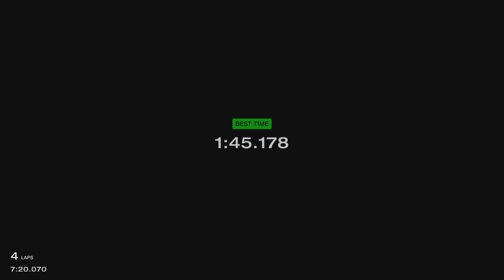Daily Race B - Sardegna Reverse - GT7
Video edited and exported on CapCut and on ShareFactory on PS5.

Gran Turismo 7 daily race B gameplay with some questionable driving by me lol